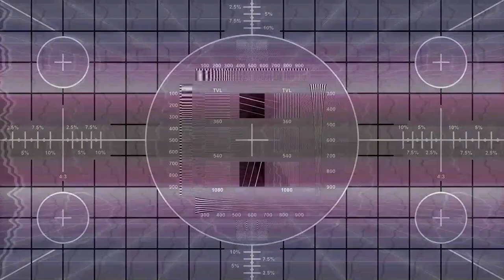🎅 Quincas Moreira - Metamorphosis - Urban Chaos Versus Nature Order - Happy New Year | С Новым Годом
🙂 The Modern Channel For Modern People.
🌍 🌎 🌏 Welcome to All my Viewers ^.*.^ around the World.
🕊️ Look Down ↷ Below Please - This A Special Message Is Awaiting For You! ⇒
🌸 Please Watch the Video until it ends.
🌿 Relaxing Nature Scenes - video and music therapy.

✅ It Is Free To Use Expanse Project 🌿 For People.

🎞️ Video Editing was performed using Clipchamp
🆓 Icons were created in  Gimp Composing Editor

Please Stay On Channel. You Highly Welcome Here. Lord bless!